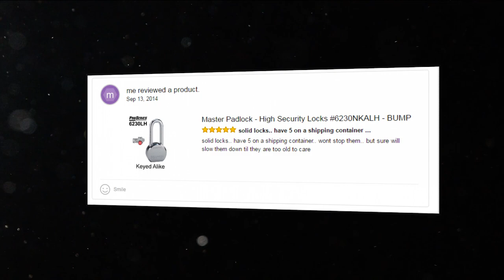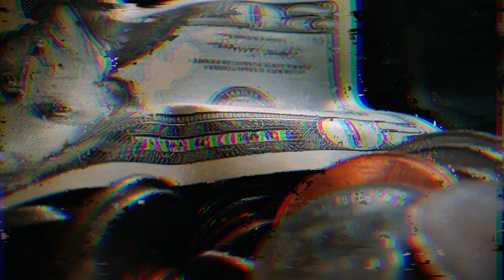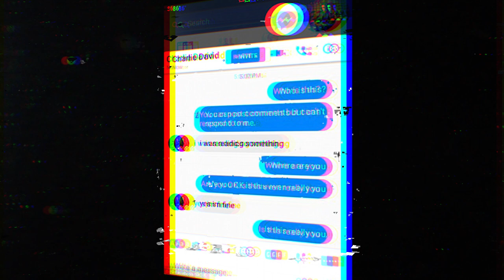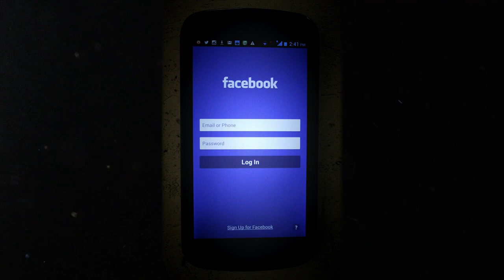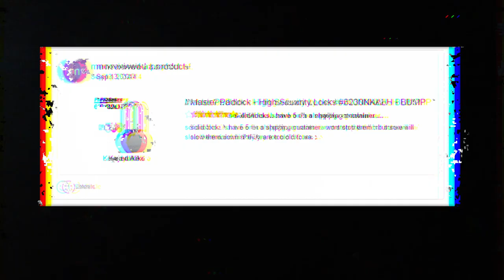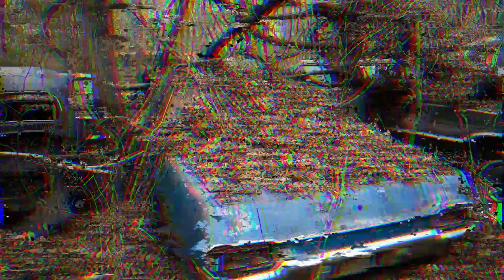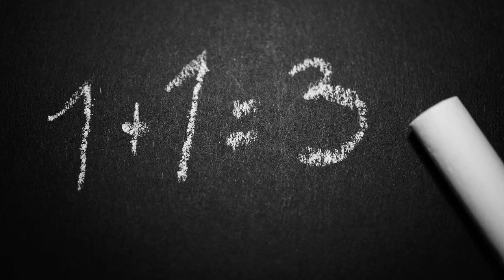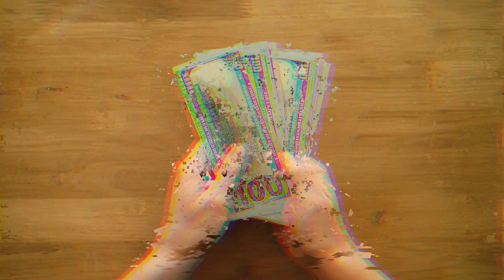Amazon Yorumcusu | 1.Bölüm